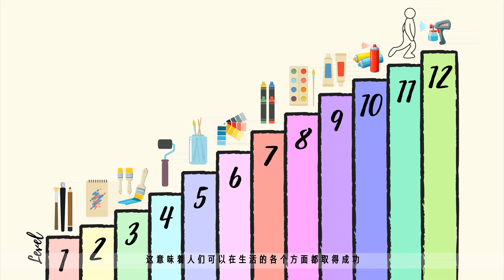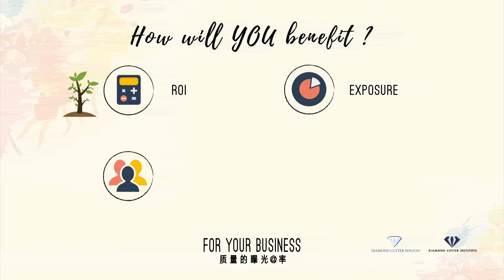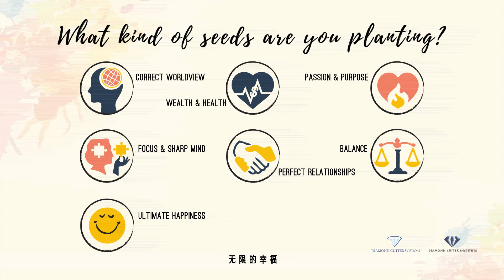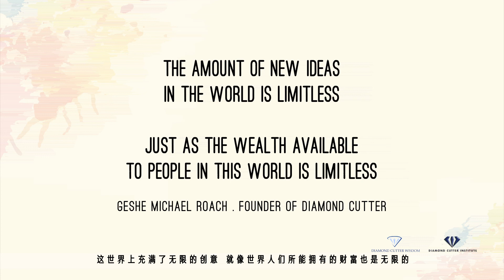DCI Level 9 TRUE INNOVATORS Sponsorship & YOU Infomercial